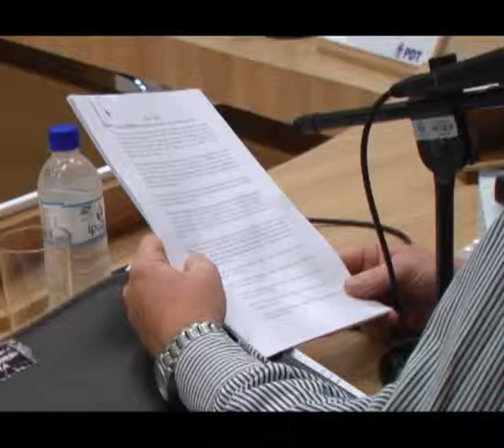Legislativo começa a analisar o novo Plano de Carreira, Cargos e Vencimentos dos Servidores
[29/03/2012] O Legislativo  recebeu na quarta-feira à noite, o Plano de Carreira, Cargos e Vencimentos dos Servidores do Município.  O projeto foi entregue ao presidente da Casa, vereador Osmar Braun Sobrinho (PR), pelo prefeito Roberto Viganó (PDT), durante a sessão ordinária deliberativa. Dezenas de servidores acompanharam a sessão e as  posições que envolvem o processo de discussão e votação do plano.